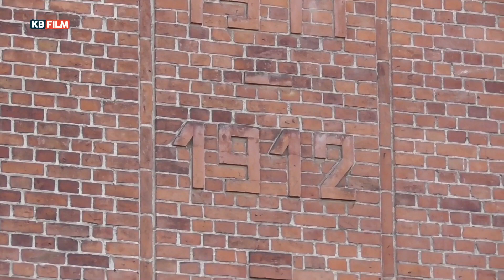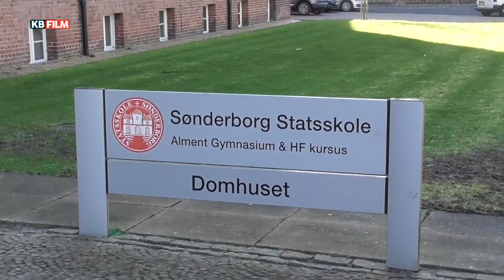Fra domhus til gymnasium i Sønderborg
Fra domhus til gymnasium Domhuset på Kongevej er bygget i årene 1911-12 - altså i tysk tid og skulle rumme det, der svarer til en dansk byret Efter at Retten i Sønderborg omkring 2013 flyttede ud på Augustenborg Landevej, købte Statsskolen retsbygningen for at benytte den til anneks.